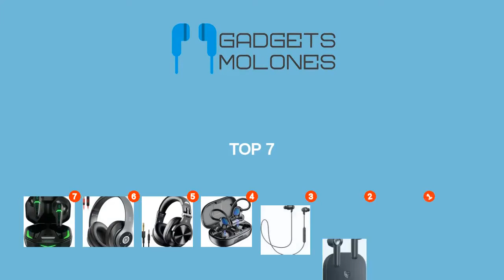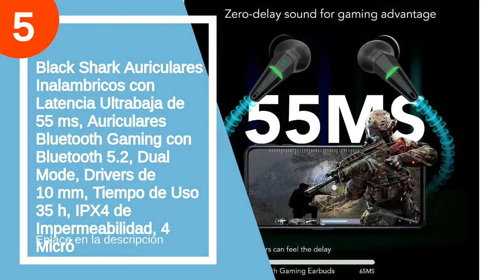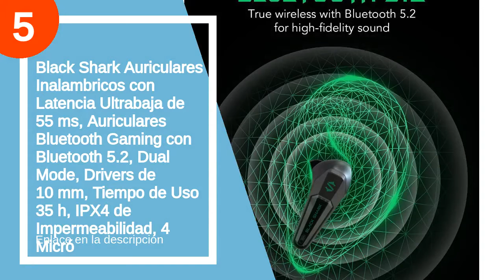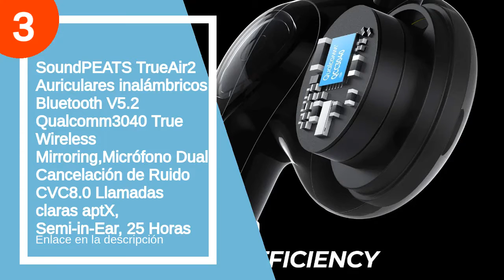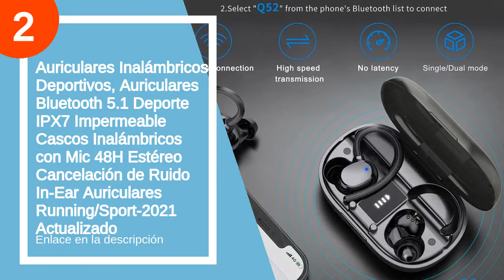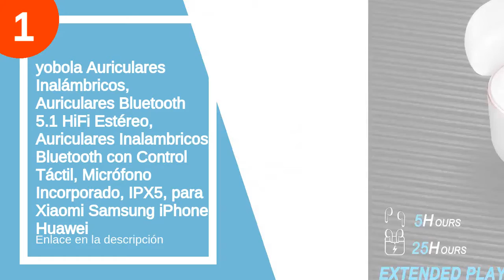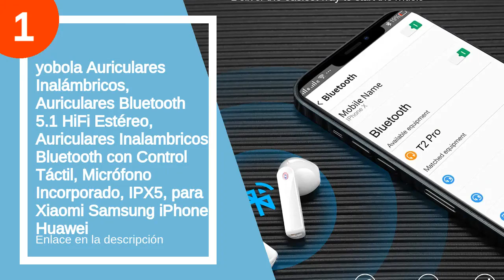Los 7 mejores bluedios auriculares bluetooth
✋  Aquí están los 7 mejores bluedios auriculares bluetooth disponibles en el mercado.

🔽🔽🔽 ENLACES DE COMPRA BLUEDIO AURICULARES BLUETOOTH 🔽🔽🔽

7) SoundPEATS Auriculares Bluetooth 5.0 Inalámbricos Magnéticos Value Cascos Deportivos con Micrófono IPX6 Manos Libres Hi-Fi Sonido hasta 7h

6) 8S Auriculares Inalámbricos, Audífonos Inalámbricos Bluetooth Plegables HiFi con Micrófono Incorporado y Control de Volumen Eliminación de Ruido, Soporte Micro SD/TF/FM, para iPhone/Samsung/iPad/PC

5) Black Shark Auriculares Inalambricos con Latencia Ultrabaja de 55 ms, Auriculares Bluetooth Gaming con Bluetooth 5.2, Dual Mode, Drivers de 10 mm, Tiempo de Uso 35 h, IPX4 de Impermeabilidad, 4 Micró

4) OneOdio A70 Auricurales Bluetooth Inalambricos 72H, Auriculares Cable de 3.5mm, Auriculares Diadema Cerrados 90° Ajustable con Puerto Compartido, para DJ Piano Guitarra Grabación y Monitorización AMP

3) SoundPEATS TrueAir2 Auriculares inalámbricos Bluetooth V5.2 Qualcomm3040 True Wireless Mirroring,Micrófono Dual Cancelación de Ruido CVC8.0 Llamadas claras aptX, Semi-in-Ear, 25 Horas

2) Auriculares Inalámbricos Deportivos, Auriculares Bluetooth 5.1 Deporte IPX7 Impermeable Cascos Inalámbricos con Mic 48H Estéreo Cancelación de Ruido In-Ear Auriculares Running/Sport-2021 Actualizado

1) yobola Auriculares Inalámbricos, Auriculares Bluetooth 5.1 HiFi Estéreo, Auriculares Inalambricos Bluetooth con Control Táctil, Micrófono Incorporado, IPX5, para Xiaomi Samsung iPhone Huawei

00:00 - Intro
00:12 - 7) SoundPEATS Auriculares Bluetooth 5.0 Inalámbricos Magnéticos...
01:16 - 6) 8S Auriculares Inalámbricos, Audífonos Inalámbricos...
01:45 - 5) Black Shark Auriculares Inalambricos con Latencia Ultrabaja...
02:24 - 4) OneOdio A70 Auricurales Bluetooth Inalambricos 72H,...
03:25 - 3) SoundPEATS TrueAir2 Auriculares inalámbricos Bluetooth V5.2...
04:31 - 2) Auriculares Inalámbricos Deportivos, Auriculares Bluetooth...
05:20 - 1) yobola Auriculares Inalámbricos, Auriculares Bluetooth 5.1...